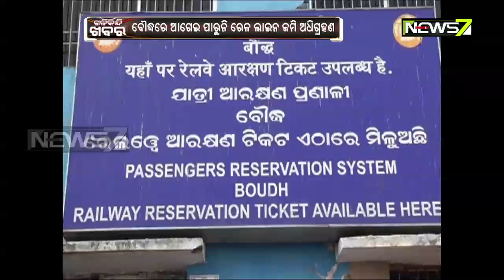ବୌଦ୍ଧ ଜିଲ୍ଲାରେ ଆଗେଇ ପାରୁନି ରେଲଓ ଲାଇନ ପାଇଁ ଜମି ଅଧିଗ୍ରହଣ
ବୌଦ୍ଧ ଜିଲ୍ଲାରେ ଆଗେଇ ପାରୁନି ରେଲଓ ଲାଇନ ପାଇଁ ଜମି ଅଧିଗ୍ରହଣ । କେନ୍ଦ୍ର ଏବଂ ରାଜ୍ୟ ସରକାରଙ୍କ ସମନ୍ବୟ ଅଭାବ ସାଙ୍ଗକୁ ପ୍ରଶାସନର ଆନ୍ତରିକତା ଅଭାବ ଯୋଗୁଁ ଜମି ଅଧିଗ୍ରହଣ ଅଧାରେ ଅଟକିଛି । ଫଳରେ ଅନିଶ୍ଚିତତା ଦେଇ ଗତି କରୁଛି ପଶ୍ଚିମ ଓଡିଶାର ଲାଇଫ୍ ଲାଇନ କୁହାଯାଉଥିବା ଖୋର୍ଦ୍ଧ।-ବଲାଙ୍ଗୀର ରେଳପଥ ନିର୍ମ।ଣ କାମ